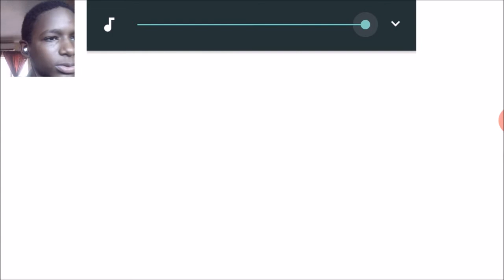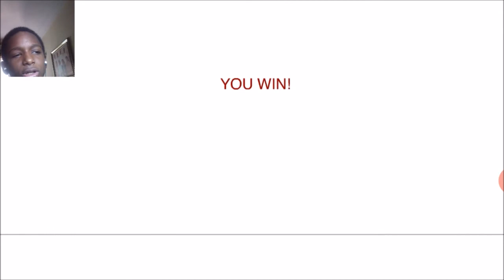Whack Your Boss